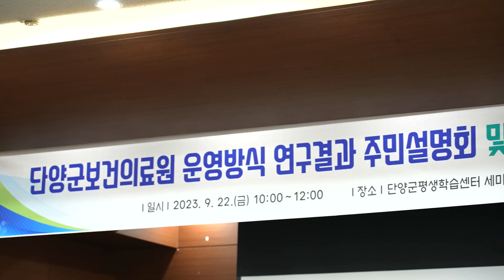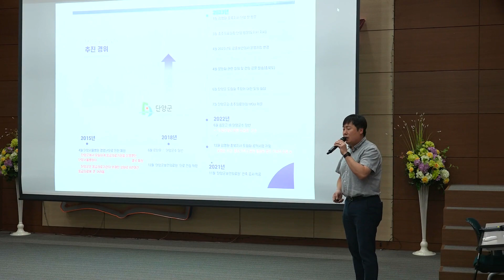단양군 보건의료원 운영 주민설명회 개최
22일 단양군평생학습센터에서 보건의료원 운영방식 연구결과 주민설명회가 열렸다

설명회는 보건의료원 건립과 관련 그간의 추진 과정과 향후 추진계획 보건의료원 운영방식 연구 결과를 설명했다

단양군은 응급실 운영을 비롯해 지역에 없는 필수진료과목을 포함 8개 외래진료실을 운영하고 급성기 환자를 위한 30개 입원 병상 운영안을 계획 중이다

김문근 군수는 군민들이 의료 부분에 대해 불안을 안고 있다면서 지역에 맞는 보건의료원의 진료과를 선택해 서비스를 확대하고 응급 진료체계 확립과 빠른 이송 체계 확립에 힘쓰겠다고 밝혔다